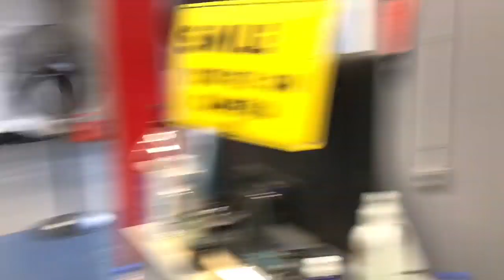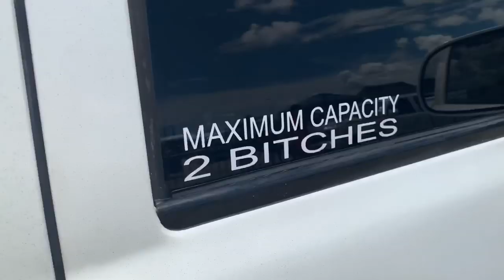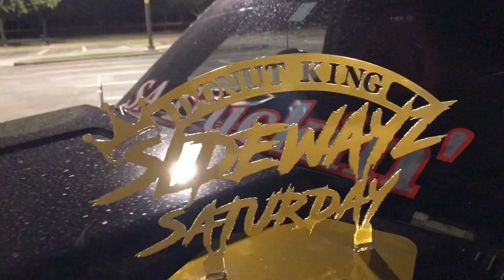Donut King! Vlog #048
SATruckers Out Of Control!